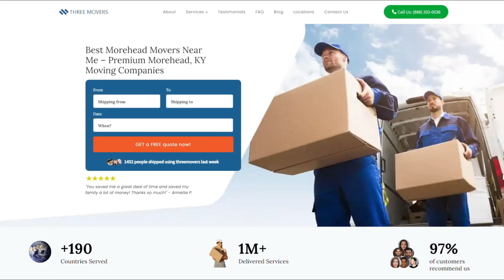Morehead's Reliable Moving Company | Expert Morehead Moving Professionals | Benefits of Hiring Mover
If you're planning to move your business to or from Morehead, Three Movers can provide you with customized moving solutions. We have been in the moving industry for over two decades, and our team of experts has experience in handling all types of moves, including commercial moves.

If you're planning to move your business to or from Morehead, contact Three Movers today for a free quote. Our experienced staff will guide you through the process and provide you with efficient and affordable moving solutions. Let us take care of all your moving needs, so you can focus on running your business.